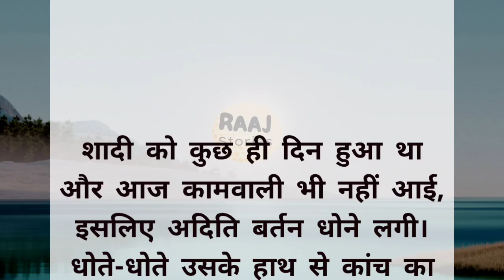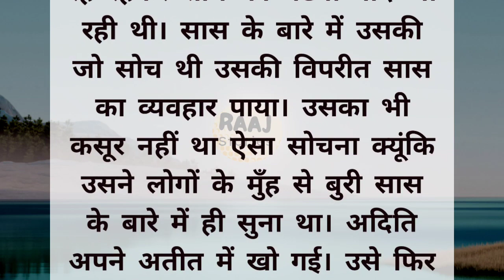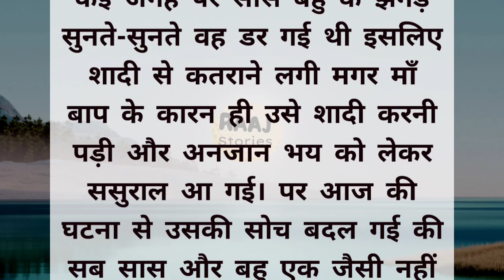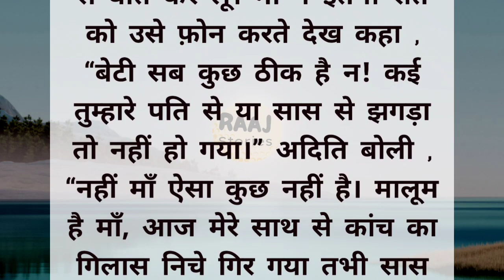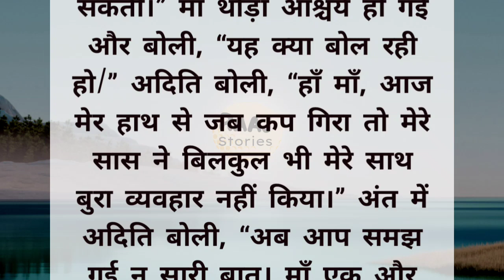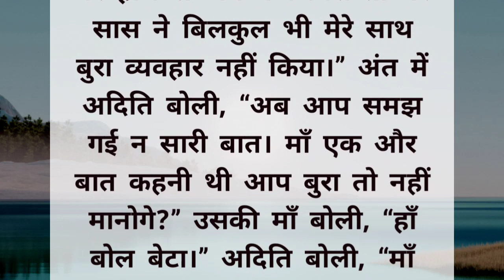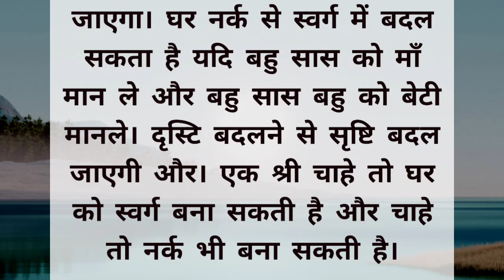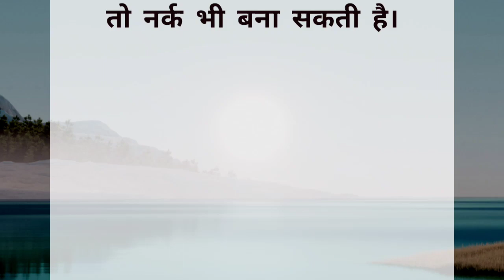सास हो तो ऐसी II sas ho to aisi II Hindi short story II Hindi kahani II शिक्षाप्रद कहानी II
Hindi story
Hindi kahani
bedtime stories